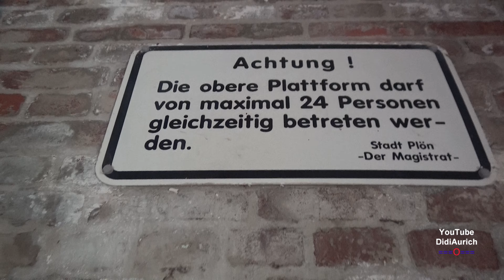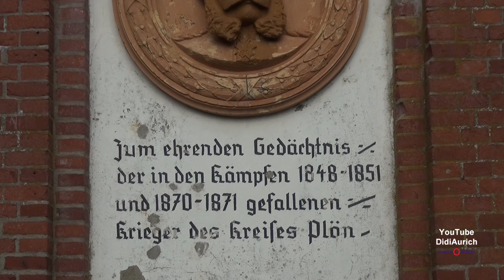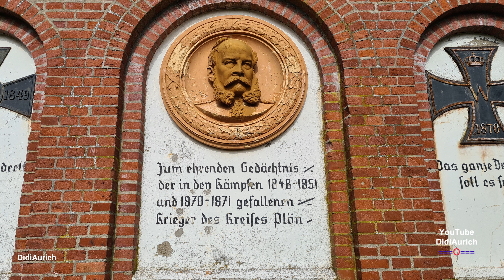Der Parnaß-Turm oder Parnaßturm ist ein Aussichtsturm in Plön, Aussichtsplattform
Der Parnaß-Turm oder Parnaßturm ist ein Aussichtsturm in Plön, Schleswig-Holstein, der gleichzeitig als Kriegerdenkmal dient. Er steht auf der Kuppe des Hügels Parnaß, einer Endmoräne.
Der Turm besteht aus einem eingeschossigen Sockelbau in Backsteinmauerwerk und einem darauf errichteten, unverkleideten Stahlfachwerkturm mit einer Treppe und einer Aussichtsplattform in 20 m Höhe, entsprechend 85 m ü. NN. Der Turm wurde 1888 vom Plöner Verschönerungsverein errichtet.

Moin moin.

„Copyright“ DidiAurich

Viele weitere Videos auf:
Many more videos on:
Beaucoup plus de vidéos sur:
Muchos más vídeos sobre:

Videos zu folgenden Themen finden Sie unter:

Technik:
Abu Dhabi VAE:
Ägypten: 2018:
Ägypten: 2019:
Ägypten:
Angeln / Fischen:
Aquarium Wilhelmshaven:
Bali:
Baltikum:
Berlin:
Boot 2017 Düsseldorf:
Boot 2018 Düsseldorf:
Botanischer Garten:
Bremen:
Bulgarien 2017
Bulgarien:
China:
Costa Rica:
Custombike Show 2017 Bad Salzuflen:
Dänemark:
Demo Rennen Motorrad:
Deutschland:
Dominikanische Republik :
Dortmund Motorrad Messe 2017:
Dresden:
Drohnenflug:
Dubai VAE:
El Gouna Ägypten:
El Salvador:
England:
England: 2017
Essen Motor Show:
Estland:
Fahrrad Touren:
Feuerwerk:
Finnland:
Flüge:
Flugzeuge:
Flusskreuzfahrt Russland:
Frankreich:
Fujairah VAE:
Garmisch Partenkirchen:
Griechenland:
Guatemala:
Hameln:
Hannover:
Harz
Honduras:
Hotel, Resort:
Indien:
Indonesien:
Italien:
Jade Race 2017:
Kirchen:
Las Vegas:
Laufen Joggen:
Leeraner Miniaturland:
Lettland:
Litauen:
Lofoten:
London:
Lustiges:
Malaysia:
Mallorca 2019:
Mexico:
Mobile / Fahrzeuge:
Mosel / Rhein
Moskau:
Motorrad:
Motorrad Dortmunnd 2018:
Nicaragua:
Niederlande:
Night of Freestyle 2018:
Nilkreuzfahrt 2019:
Nordkap u Lofoten:
Norwegen:
Norwegian:
Oldtimr:
Oman VAE:
Ostfriesische Inseln:
Ostfriesland:
Ostsee Rundreise 2019:
Polen:
Ras al Khaimah VAE:
Rhein / Mosel
Rumänien:
Rundreise:
Russland:
Sauerland:
Schiffe:
Schlösser Burgen:
Schweden:
Schweiz:
Skyscraper/Tower:
Spanien:
Sport:
Sri Lanka:
St. Petersburg:
Stuntshow:
Tag der Seenotretter 2017:
Tanzen:
TAO:
Tauchen:
 Thailand:
Tiere:
Trucks LKW:
Türkei:
USA:
Vereinigte Arabischen Emirate:
Vietnam 2018:
Wanderung:
Weihnachten:
Wetter:
Wohnmobil:
Wolkenkratzer/Türme:
York England:
Zoo Berlin:
Zugspitze:

Impressum
Diedrich Saathoff
Video Erstellung
Kiebitzstrasse 2
26603 Aurich
Handelsregister: 90087319
Registergericht: Papenburg